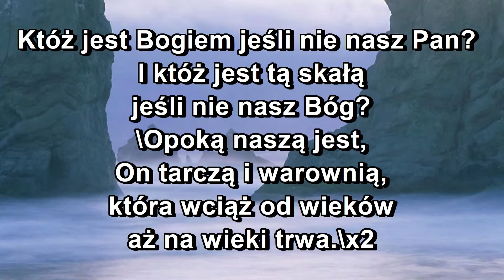Któż jest Bogiem, jeśli nie nasz Pan.